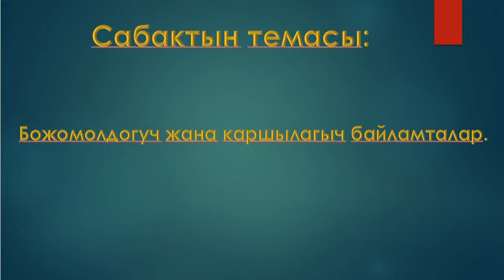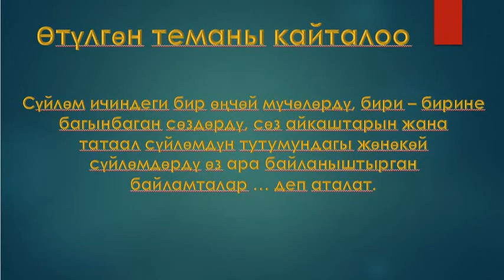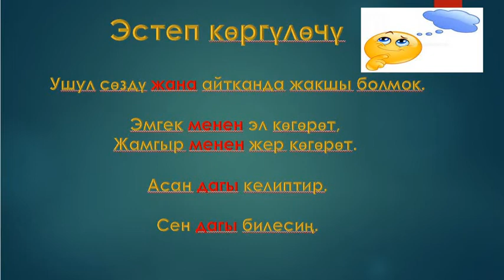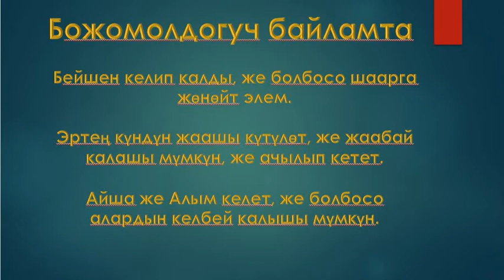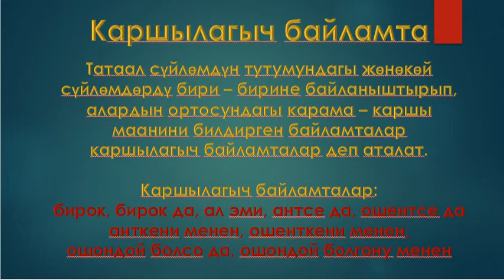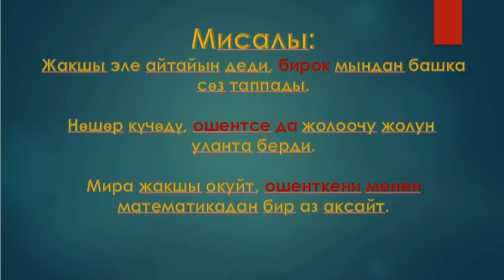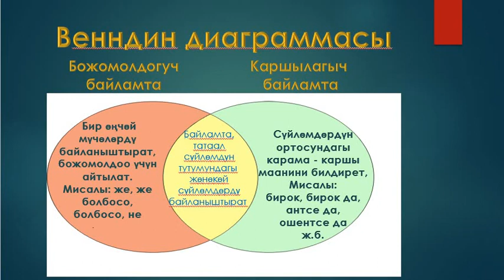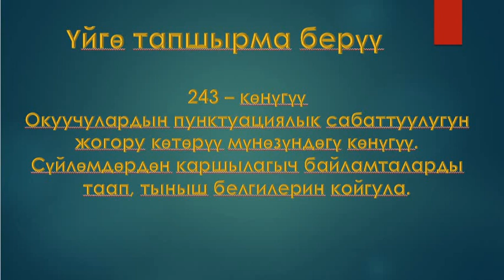Божомолдогуч жана каршылагыч байламталар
Маматаева Динара Божомолдогуч жана каршылагыч байламталар 7 - класс.